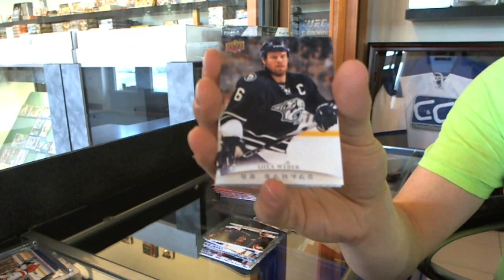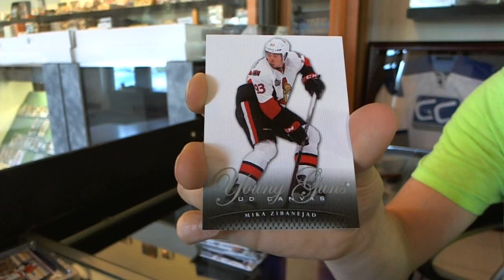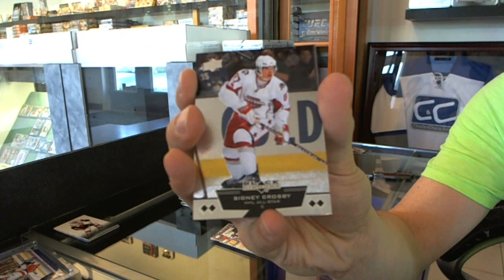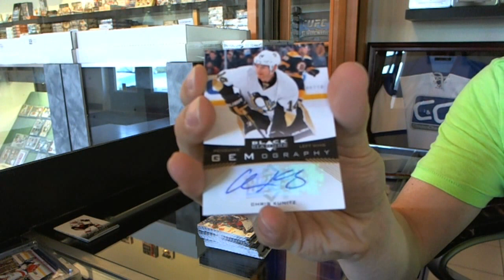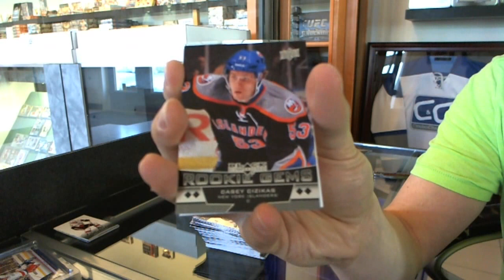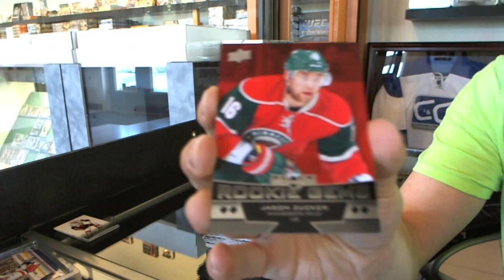12-13 UD Black Diamond & 11-12 UD Series 1 Hockey Box Break - C&C #2009